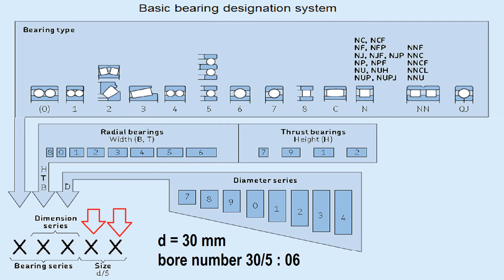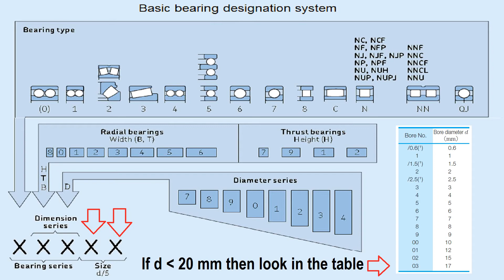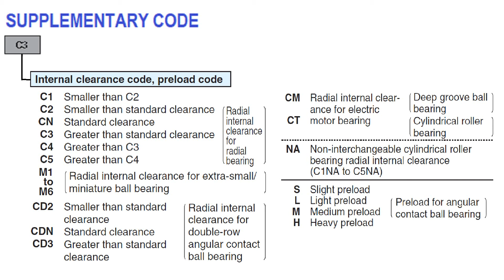Bearing designation numbers / code explained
How to understand bearing designation number and its relation to bearing type, size, seal etc

3. How to install  seat damper  gas spring to honda wave 110 / revo 110 / dash 110/ RSX 110
7. Unboxing hole saw cutter HSS kugel 19 mm & test to cut metal  pipe, C profile, metal box
8. How to make a hole in a metal plate, metal pipe, metal sheet by using a hole saw cutter HSS
22. How to repair a table fan / stand fan / wall mounted fan. Fan blade jam or spin slowly
29. How to install Al Quran reader on all linux distribution ( ubuntu,  fedora,  mint, open suse )
31. How the hot water dispenser works? and what the inside of the dispenser water heating tube looks?